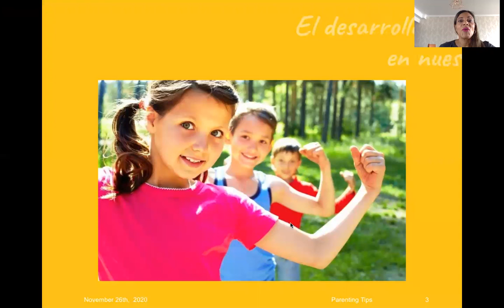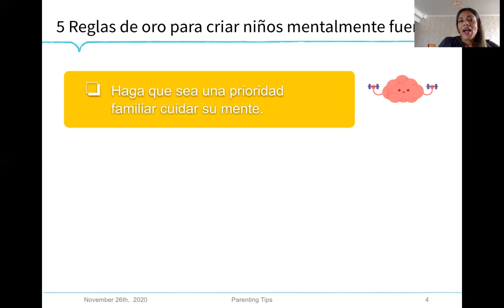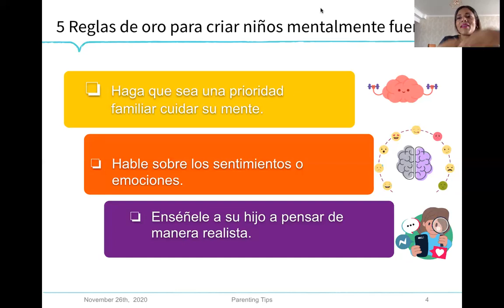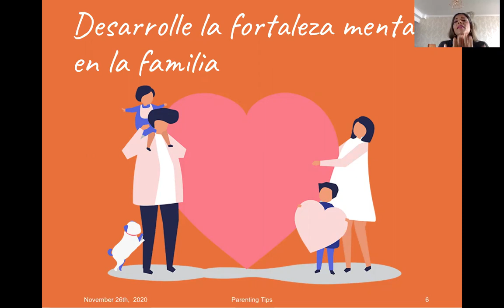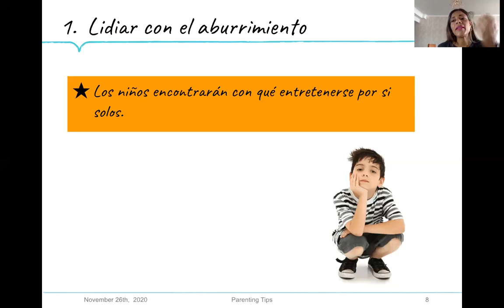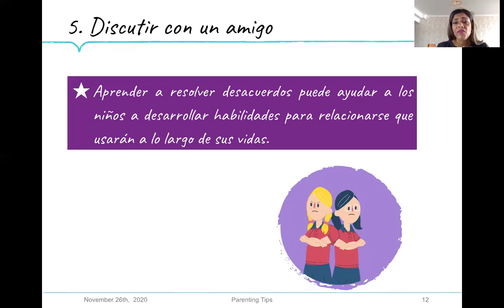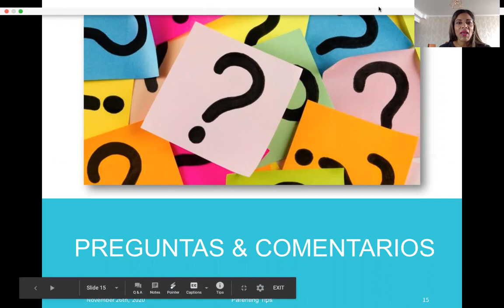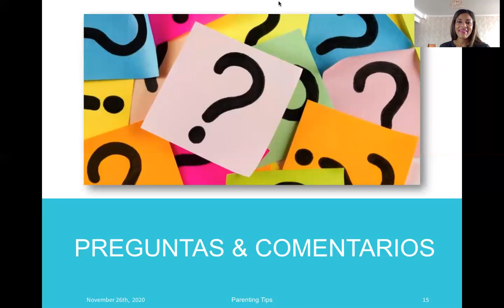ES Parents Webinar: Parenting tips - Luchas que fortalecen a los niños